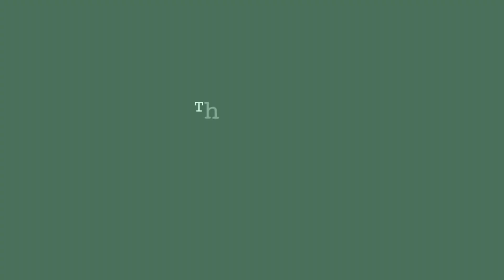Home Quarantine Day 12 VLOG #54 | How To Make DALGONA COFFEE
Day 12 na! We tried to be very productive artistically so we painted and squeezed our talents in a wood canvass haha! Watch na! TheVersatileHostYheng LetMeDoTheTalking 🎤 oooppsieeee no Talking vlog nga pala ito hihi ✌️